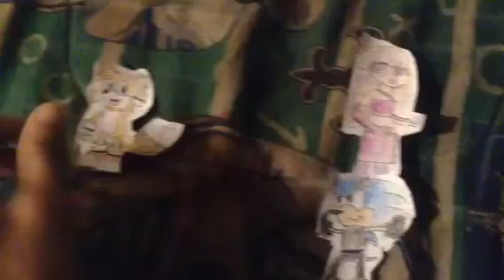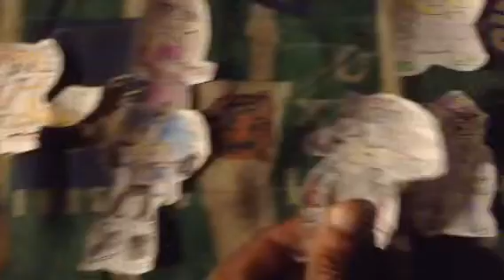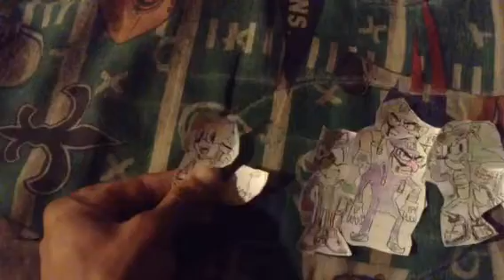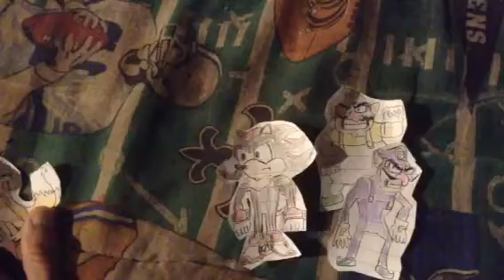Rio (DB Style) Part 10: Enters Shadow,Wario, and Waluigi/ Chloe Tried to Escape/ Meet Scourge